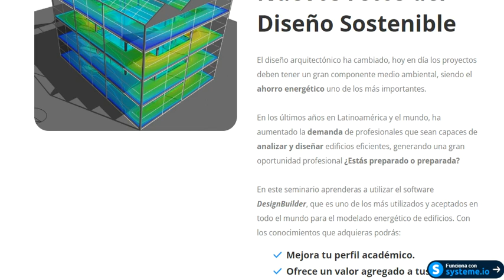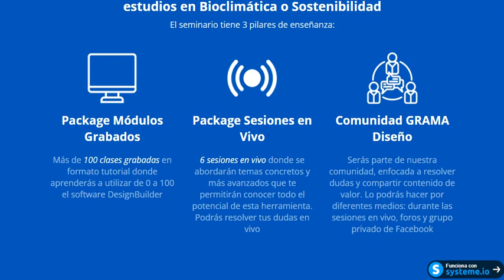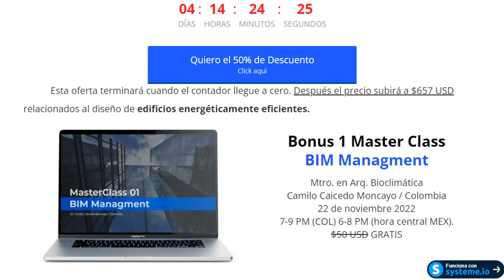Simulación Energética De Edificios Gabriel Gomez Alvarez ¿Funciona? Es Bueno?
✅ Accede Simulación Energética De Edificios

🚀 Simulación Energética De Edificios

SEMINARIO ONLINE

DEL 8 AL 22 DE NOVIEMBRE 2022

DE 0 A 100

PARA ARQUITECTOS Y DISEÑADORES

¿Tienes las herramientas necesarias que demanda el mercado sostenible?

Nuevos retos del Diseño Sostenible

El diseño arquitectónico ha cambiado, hoy en día los proyectos deben tener un gran componente medio ambiental, siendo el ahorro energético uno de los más importantes.

En los últimos años en Latinoamérica y el mundo, ha aumentado la demanda de profesionales que sean capaces de analizar y diseñar edificios eficientes, generando una gran oportunidad profesional ¿Estás preparado o preparada?

En este seminario aprenderas a utilizar el software DesignBuilder, que es uno de los más utilizados y aceptados en todo el mundo para el modelado energético de edificios. Con los conocimientos que adquieras podrás:

Mejora tu perfil académico.
Ofrece un valor agregado a tus proyectos.
Haz consultoría a terceros.
Crea tu propio emprendimiento.
Diseña edificios energéticamente eficientes

Dirigido a profesionales de la arquitectura y diseño con interés o estudios en Bioclimática o Sostenibilidad

El seminario tiene 3 pilares de enseñanza:

Package Módulos Grabados

Más de 100 clases grabadas en formato tutorial donde aprenderás a utilizar de 0 a 100 el software DesignBuilder

Package Sesiones en Vivo

6 sesiones en vivo donde se abordarán temas concretos y más avanzados que te permitirán conocer todo el potencial de esta herramienta. Podrás resolver tus dudas en vivo

Comunidad GRAMA Diseño

Serás parte de nuestra comunidad, enfocada a resolver dudas y compartir contenido de valor. Lo podrás hacer por diferentes medios: durante las sesiones en vivo, foros y grupo privado de Facebook